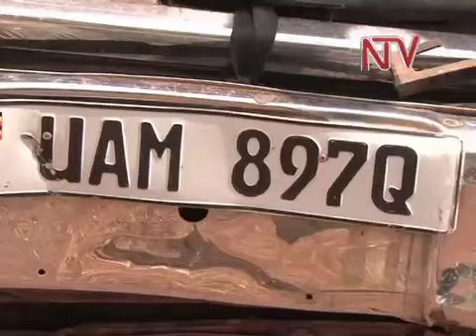4 Cops killed in Road accident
Five people, including four police officer were killed this morning after a police patrol vehicle they were traveling in rammed into by a heavy truck at Kitubulu along the Entebbe-Kampala highway. The only survivor of the accident, which occurred this morning, is admitted at Mulago hospital in critical condition.